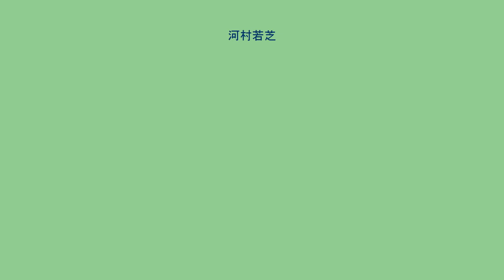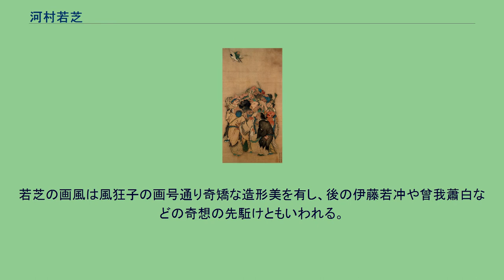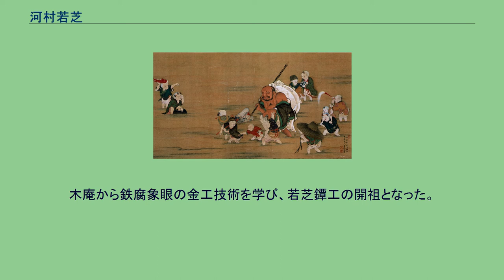河村若芝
群仙星祭図 1669年 絹本着色 神戸市立博物館 石灯篭図 1685年 絹本着色 個人蔵 河村 若芝（かわむら じゃくし、寛永15年（1638年） - 宝永4年10月1日（1707年10月25日））は、江戸時代前期に長崎で活躍した画家・工芸家。
逸然に就いて画を修め、長崎漢画の発展に尽くした。
その奇矯な画様は伊藤若冲や曾我蕭白などの「奇想の画家」のルーツとされる。
また、腐食象眼の技を学び鍔細工に優れた。
字を蘭渓、道号を道光、煙霞比丘（師から襲名）・風狂子・紫陽山人・散逸道人・普馨などと号した。
また釈道光・意山和尚とも呼ばれた。
肥前国佐嘉の豪族龍造寺家の出自という。
なんらかの理由で隠遁生活を送り、長崎に出て黄檗僧と交友するうち、逸然に就いて画を学ぶ。
渡辺秀石とともに長崎漢画を代表する画人となり、ともに師と共通の画号である煙霞比丘を襲名。
逸然と同じく、道釈人物図を得意とするが、山水図や花鳥画も画き、喜多元規風の頂相も画いている。
若芝の画風は風狂子の画号通り奇矯な造形美を有し、後の伊藤若冲や曾我蕭白などの奇想の先駈けともいわれる。
若芝流の祖となり、門下に上野若元・河村若軌・山本若麟・芦塚若鳳・牛島若融・上野若龍（写真家上野彦馬の父）らがつらなり幕末まで続いた。
唐絵目利職になった小原慶山も一時若芝の門下にあった。
また紀州の南画家祇園南海に中国絵画の添削指導を行ない、日本南画の発展に寄与した。
木庵から鉄腐象眼の金工技術を学び、若芝鐔工の開祖となった。
二代目河村若芝はこの鐔工を継承し優れた刀鍔を残している。
法号蘭渓若芝上座。
墓所は海雲山晧台寺後山。
現在確認されている作品は50点余である。
「十八羅漢図」のうち5幅 隠元賛 1672年 紙本着色 正明寺 布袋渡水図 1686年 絹本着色 長崎歴史文化博物館